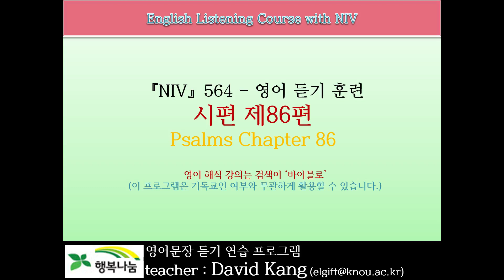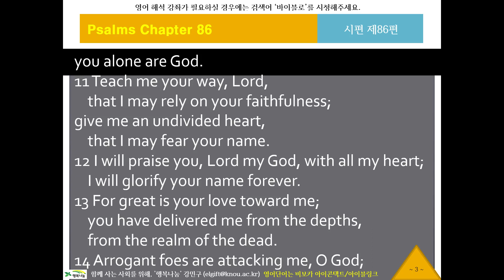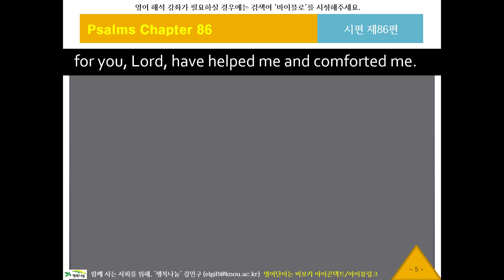NIV 영어 리스닝, 영어성경듣기 564 뉴바이블로 NIV11986 귀로 듣는 영어성경, 시편86편, 영어딕테이션, 영어새도잉, 원어민영어듣기